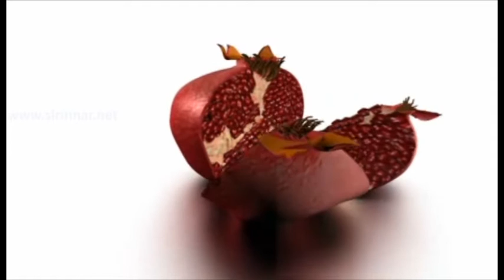En içten dileklerimizle Mutlu Yıllar diliyoruz..Radyo Şirinnar ailesi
Radyo Şirinnar  📻